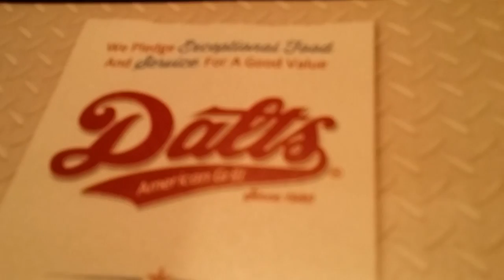VALENTINE'S DAY E SOGRA VADER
➜ PERISCOPE: @CasalAmerica